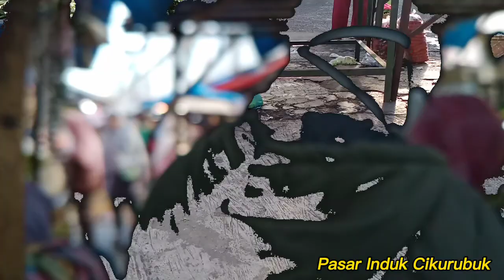JALAN JALAN‼️SUASANA HARI KEEMPAT RAMADHAN DI PASAR INDUK CIKURUBUK‼️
Pagi yang cerah, udara segar menemani jalan jalan pagi di hari keempat ramadhan di Pasar Induk Cikurubuk.
Ramai antara para pedagang dan pembeli nampak seperti biasanya dan hirup pikuk pun begitu nampak tatkala suasananya cerah ditambah sekarang aktifitas Pasar mengalami peningkatan sehubungan Bulan Suci Ramadhan.
Hatur nuhun. mohon maaf bila ada salah dan khilaf. Salam baraya aa!